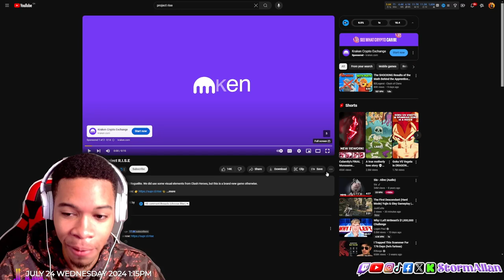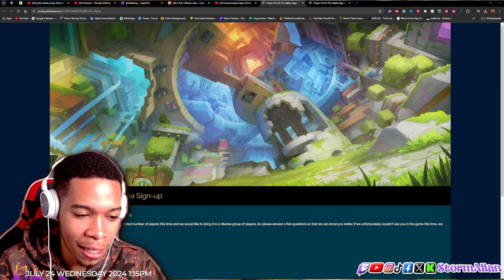Project R.I.S.E Supercell best game YET?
Welcome to our deep dive into Supercell's latest masterpiece, Project R.I.S.E! 🚀🎮

In this video, we explore everything you need to know about Supercell's newest release. From gameplay mechanics and graphics to storyline and multiplayer features, we'll give you an in-depth look at why Project R.I.S.E might just be Supercell's best game to date.